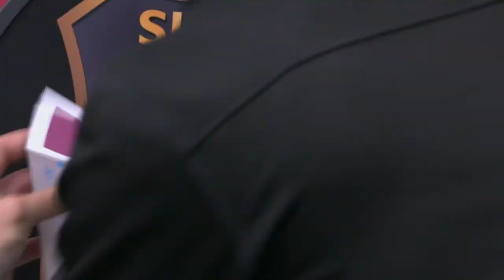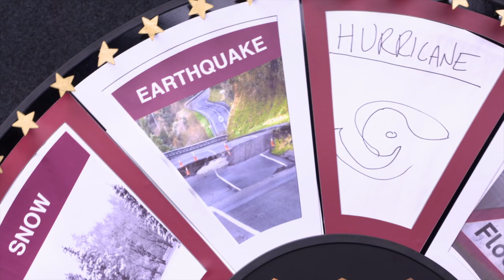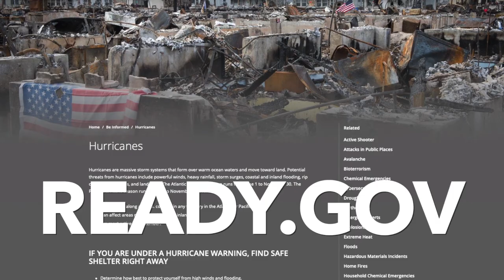Hurricane Preparedness 2019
Joe steals the wheel to promote hurricane preparedness. The 2019 Atlantic hurricane season will officially began on June 1, 2019, and will end on November 30, 2019.